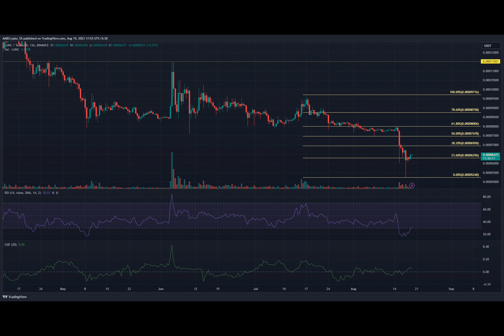LUNC may have bottomed out – can bulls take advantage?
Luna Classic bounced off the $0.00005 price zone to halt the trend of all-time lows (ATLs). The bearish swing looked to have bottomed out, giving bulls an opportunity for a price reversal.